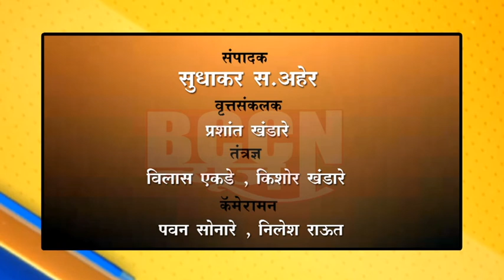मलकापूर- अज्ञात वाहनाच्या धडकेत एक जण ठार